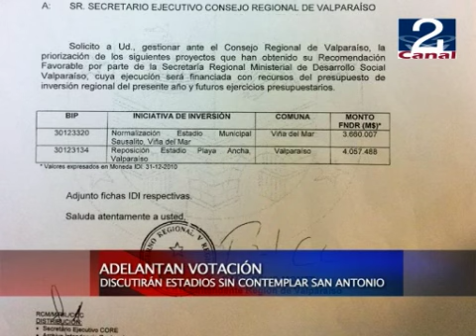01 JUN 2012 SIN_ESTADIO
En una medida poco clara, el Intendente Raúl Celis adelantó para este lunes la votación en el Gobierno Regional de los casi 8 mil millones de pesos para financiar los estadios Sausalito de Viña y Playa Ancha de Valparaíso. En la glosa de los recursos no está incluido el estadio de San Antonio.